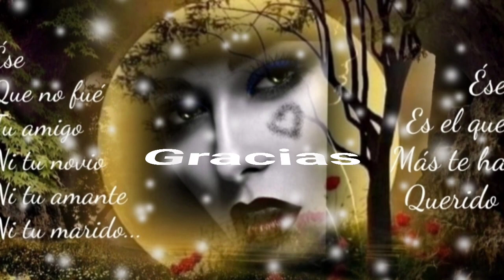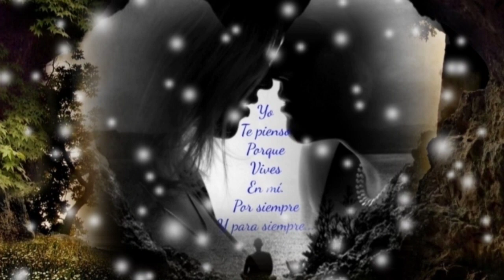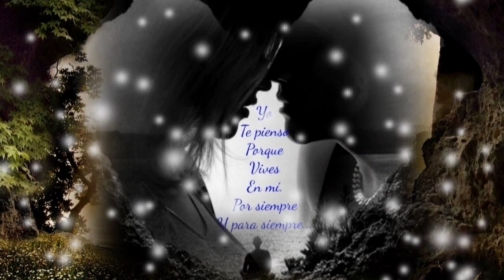A QUÉ LE TIRAMOS CORAZON SI NO PODEMOS VIVIR SEPARADOS A DÓNDE VAMOS - GRUPO BRONCO (serge djbcmx)